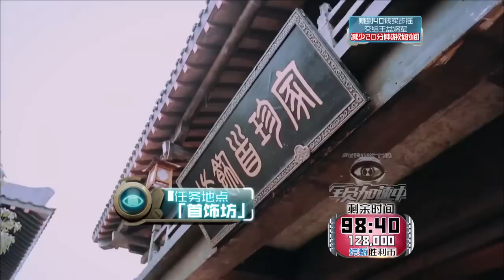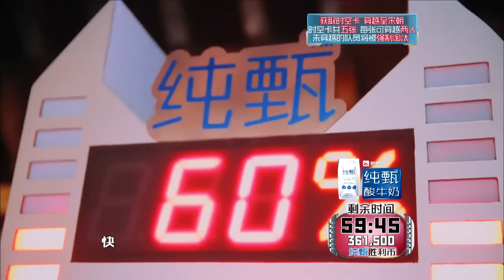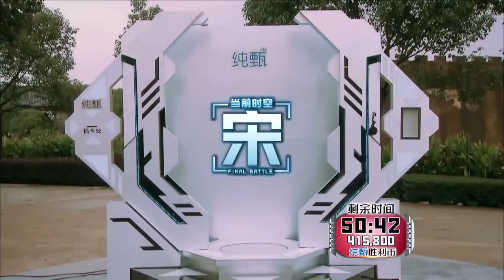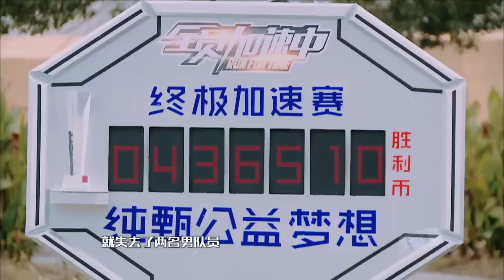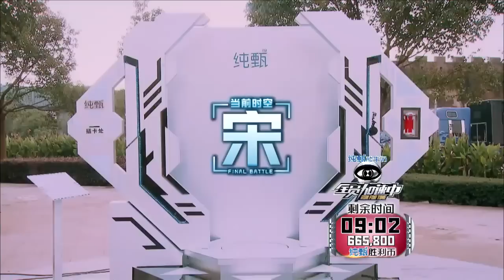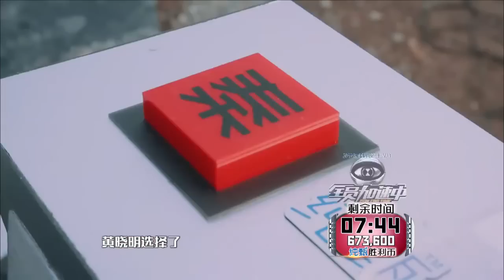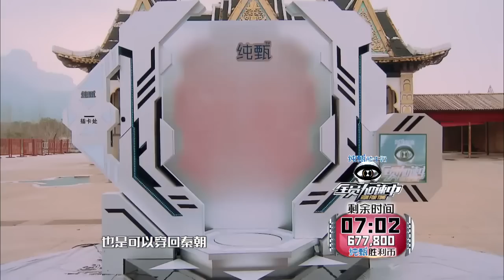全员加速中20160101期：易烊千玺实力登顶“加速王”